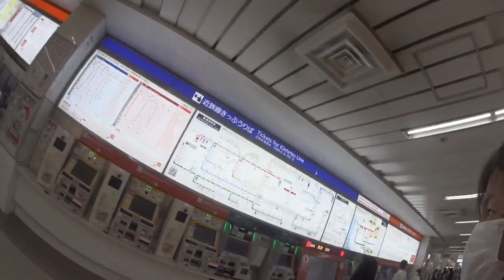11.3(金)㊗️ 近鉄電車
快速急行　近鉄奈良(奈良公園前)行き